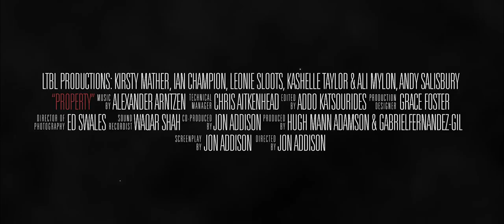Property - Short Film Trailer